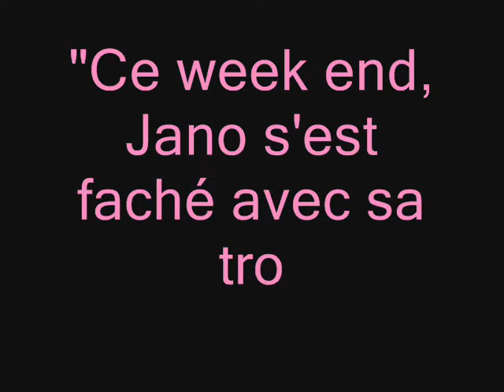Jano et sa trompette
Jano se brouille avec sa trompette...